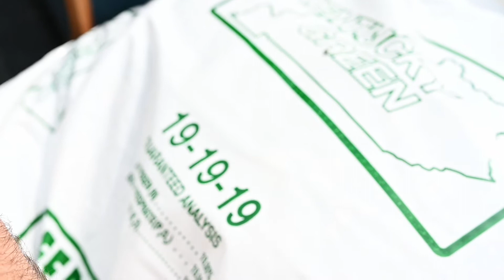Dove Field & Food Plot Edit - Nikon Z6 50 1.8S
Nikon Z6
Nikon 50mm 1.8 S
1080 120p
Davinci Resolve